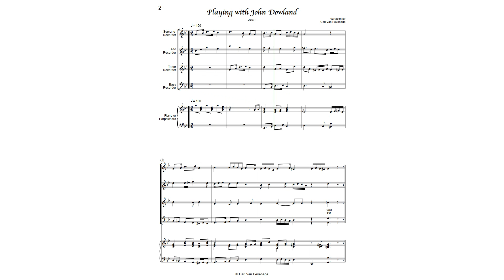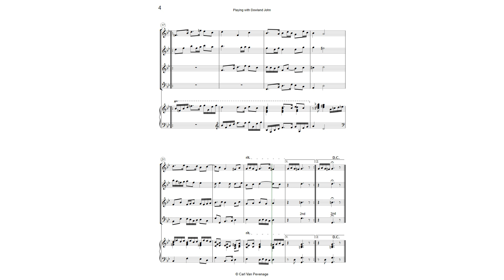CC057MIX - Playing with John Dowland - SATB quartet (any instrument) and (optional) Piano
A variation on a song of John Dowland